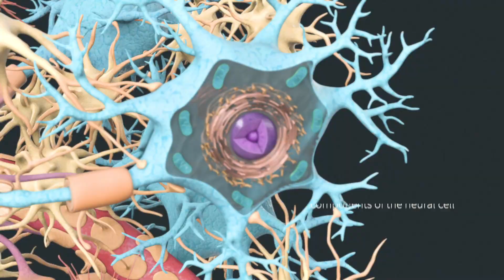Complete Anatomy - January 2021 Release (New Micromodels & Radiology Update)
Last year saw some big updates in Complete Anatomy, but we're not slowing down in 2021!

You can now explore the Nervous System in even greater detail and discover the many components of the neural cell and observe the interactions of the synaptic cleft.

We have also added a new region to the collection of Radiology images that were released last year. The new section focuses on the upper limb and this will also be available on the platform this month.